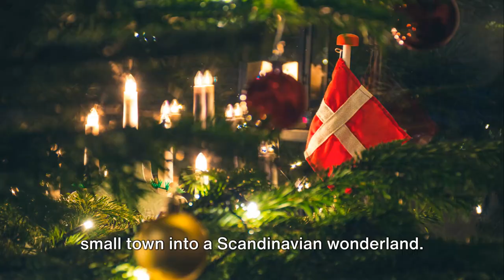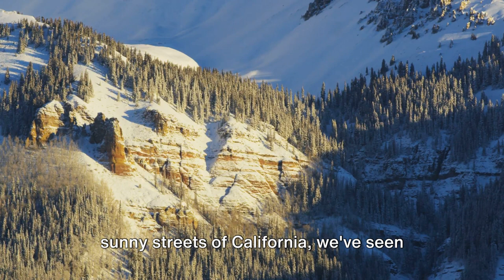A Christmas Story | 3 Different Christmas in America | Christmas Tale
Dive into the diverse holiday magic with '3 Different Christmas in America'🎄Cherry on the top is a Christmas Story. A Christmas Tale that keeps the spirit of Christmas alive✨ Explore the enchanting festivities of Woodstock, Vermont, where snow-draped landscapes set the stage for a classic New England Christmas. Head to Solvang, California, for a unique Danish-inspired celebration with charming lights and cultural flair. Then, experience the warm Southern hospitality of Andalusia, Alabama, where Christmas traditions take on a heartwarming, community-centric spirit. Join us on this festive journey across America, capturing the essence of Christmas in three distinct corners of the country! 🎥🌟